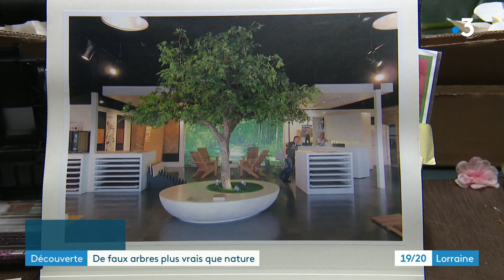Les vrais faux arbres décoratifs d'Allain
À Allain en Meurthe-et-Moselle, Hervé Mayon fabrique des arbres pour des vitrines et des décorations intérieures à partir de vrais arbres et d'éléments ajoutés. La Licorne verte.